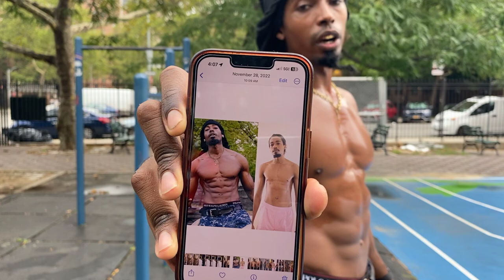How To Build Muscle And Lose Fat At The Same Time: Step By Step Explained (Body Recomposition)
Sheikhy Chic shows you how to build muscle and lose fat at the same time.He has a bulletproof method that will increase the proportion of lean body mass to fat mass.Subscribe to Sheikhy Chic's YouTube channel